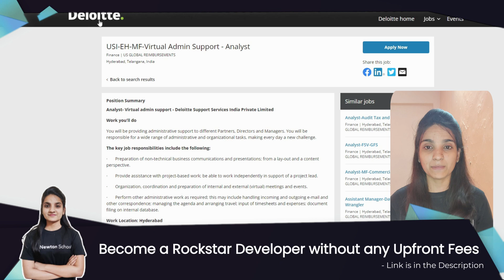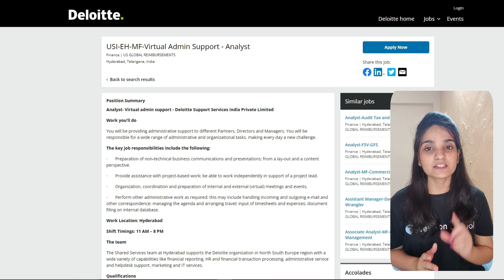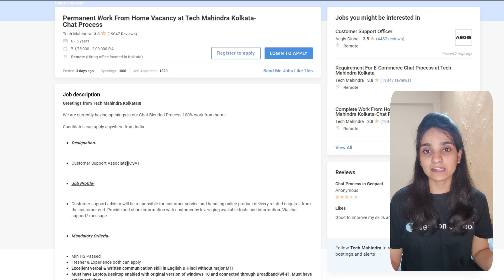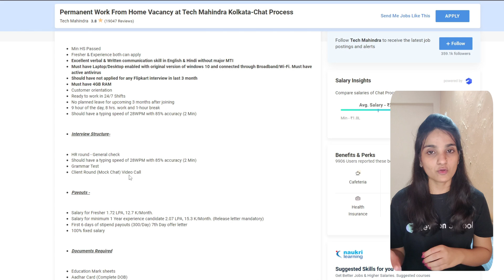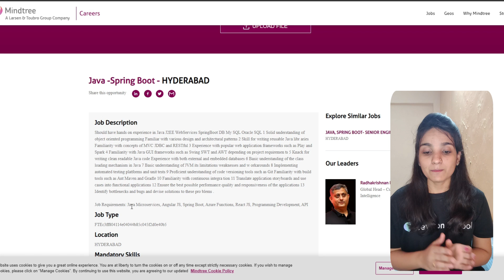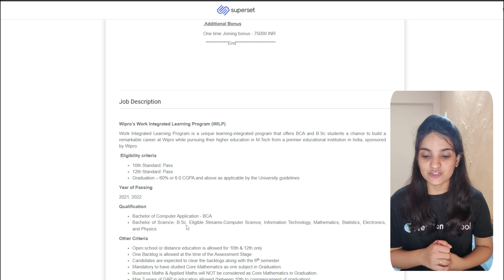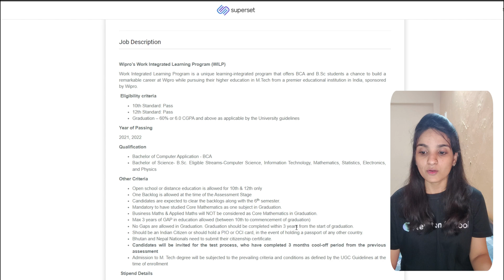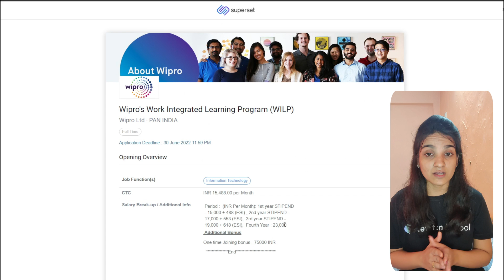Wipro | Deloitte | Tech Mahindra Job Update | Off Campus Recruitment | Newton School